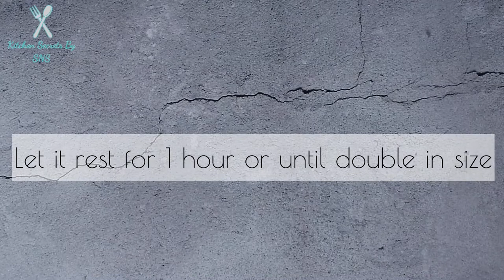Cinna Pie/Cinnamon Pizza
Ingredients
For dough
*1 1/4 to 1 1/2 cups of all purpose flour
*1.5tbsp sugar
*1/4tsp salt
*1tsp instant yeast
*2tbsp oil
*lukewarm milk for kneading,1/3cup or more(depends)
For topping
*Room temp butter,25 to 30gms(for crumbly topping) OR 45gms(for smooth topping)
*1/3cup,packed soft brown sugar
*1/4cup white sugar
*1tsp cinnamon powder
*1tsp cocoa powder(optional)
*little less than 1/2cup plain flour
For Icing
*56grams creamcheese
*25gms room temp butter
*3/4cup Icing sugar
*1/2tsp vanilla essence
*1 to 2tsp milk,to adjust consistency